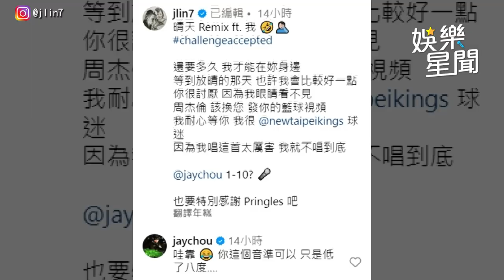林書豪 飆唱《晴天》慘遭Diss！影片曝光 釣出原唱 周杰倫 回應了｜三立娛樂星聞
★訂閱【女孩要幹嘛】甜寵浪漫戲劇看到飽